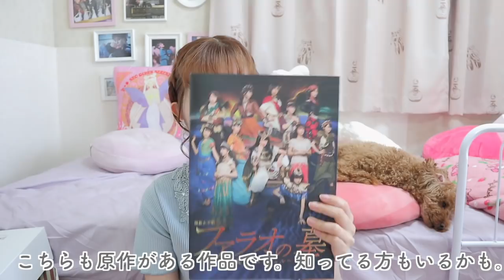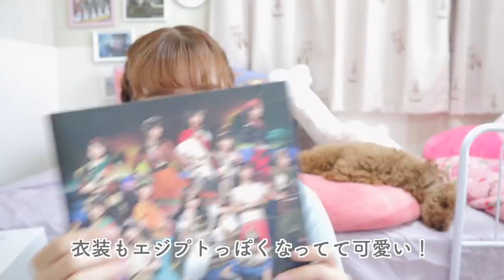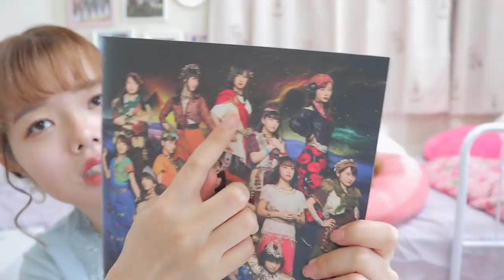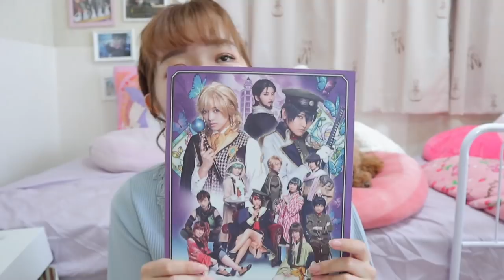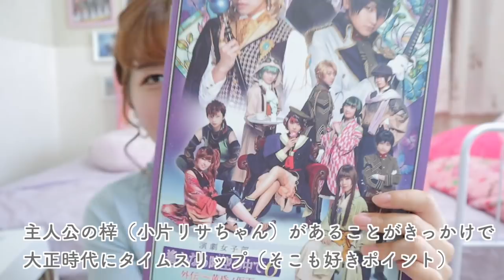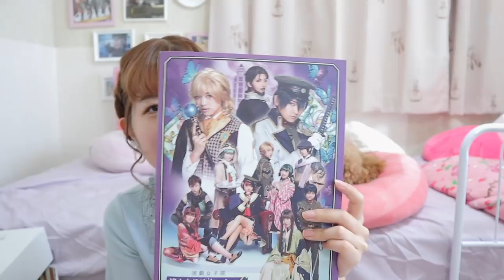【演劇女子部】ハロプロの舞台が凄すぎる！！（モーニング娘。）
【サヨナラ肌荒れ】スキンケアを変えるだけで肌質改善♡肌綺麗だね！と言われるスキンケア方法！

list=PLj9XAzwivPZIE7wL6_ho6H4dptpbj-IGk

超特急ライン